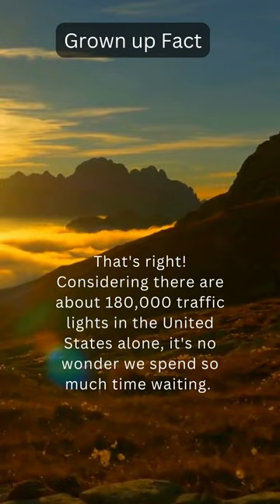How Traffic Lights Steal Time of Your Life